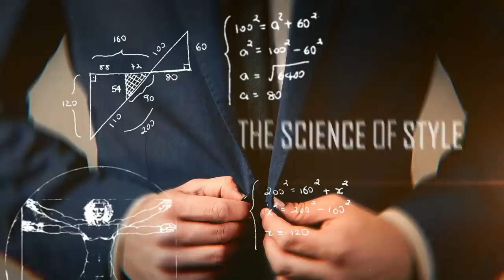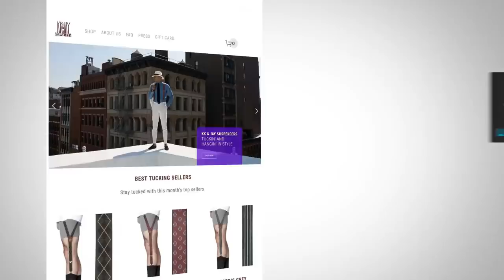21 Секретный Совет по Стилю | RMRS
21 Секретный Совет по Стилю | RMRS

Итак, сегодня в видео опять расскажем о советах по стилю. Но Антонио сегодня подготовил для вас не просто советы по стилю. Сегодня он предложит вам секретный инструменты стиля.

Инструменты, которые помогут вам оставаться стильным всегда, оставаться всегда опрятным и быть уверенным, что все пойдет так, как вы того хотите.

Друзья, смотрите на 21 секретный инструмент и оставайтесь с нами.